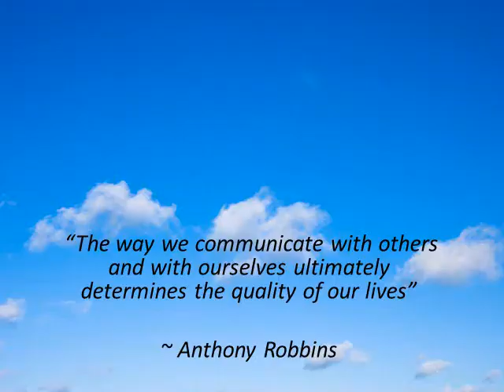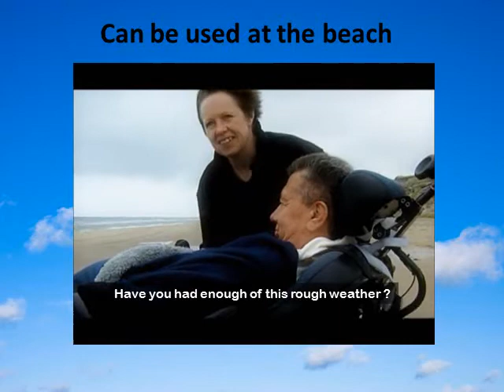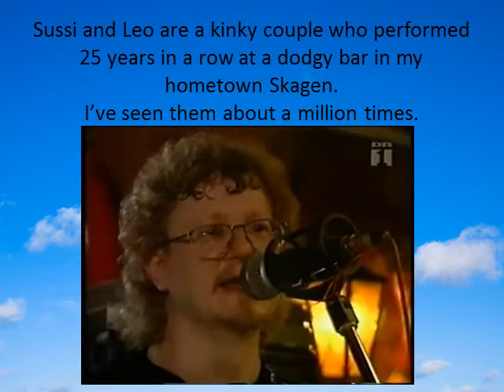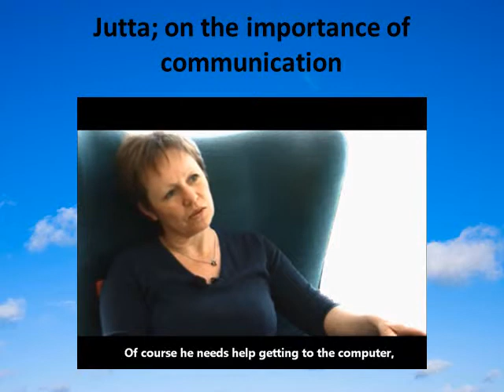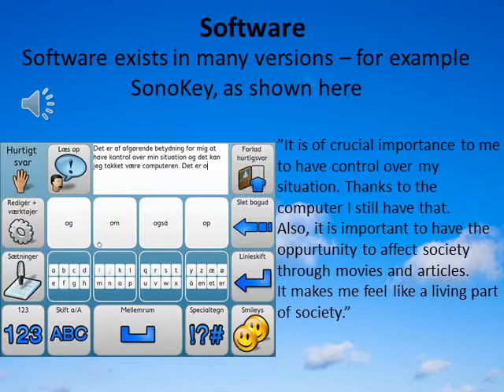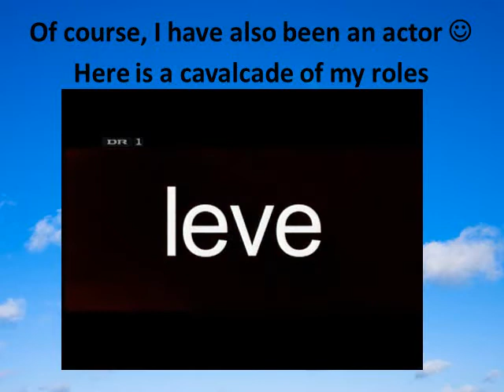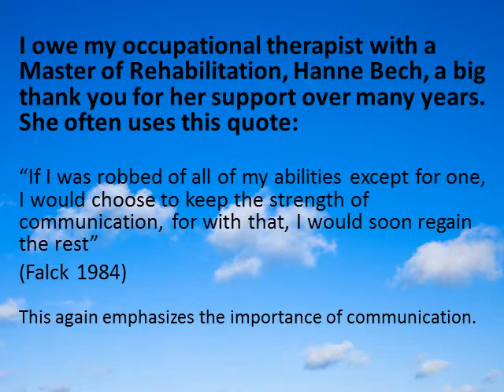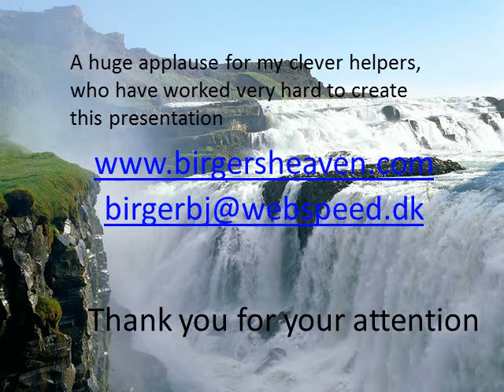Powerpoint video Island